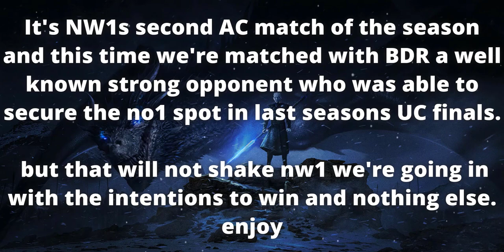NW1 VS BDR | Alliance Conquest S10 M2 | ⚔️Won't Go Down Without A Fight⚔️ (GotWic)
It's NW1s second AC match of the season and this time we're matched with BDR, last seasons UC champions, still with that being the case we won't let ourself be stuttered, we're going in this match with the intentions to win and bring out the best of our performance. but will BDR have other say in this matter? lets find out